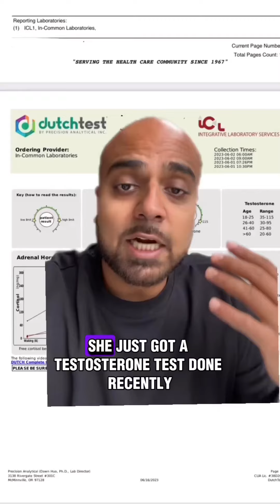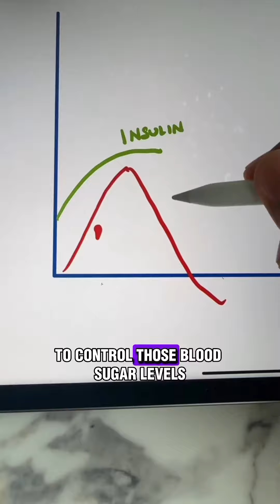Buy feel great system , click the link below or click on my picture then choose your country flag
Then Select Your Country

The Feel Great System is a nutritional system with two scientifically designed food products. They help with cravings, hunger, fatigue, crashes after meals, bloating and supporting healthy blood sugar and cholesterol levels.

The Feel Great System was created by Rav Malik because he saw a big need for the average person who is struggling to maintain a healthy lifestyle without shakes, cutting out carbs. or doing an extreme diet.

THIS VIDEO IS NOT DESIGNED TO, AND DOES NOT, PROVIDE MEDICAL ADVICE. ALL CONTENT (“CONTENT”), INCLUDING TEXT, GRAPHICS, IMAGES AND INFORMATION IN THIS VICEO ARE FOR GENERAL INFORMATIONAL PURPOSES ONLY.

THE CONTENT IS NOT INTENDED TO BE A SUBSTITUTE FOR PROFESSIONAL MEDICAL ADVICE, DIAGNOSIS OR TREATMENT. NEVER DISREGARD PROFESSIONAL MEDICAL ADVICE, OR DELAY IN SEEKING IT, BECAUSE OF SOMETHING YOU HAVE SEEN IN THIS VIDEO. NEVER RELY ON INFORMATION FROM THIS VIDEO  IN PLACE OF SEEKING PROFESSIONAL MEDICAL ADVICE.

THE OWNER OF THIS VIDEO IS NOT RESPONSIBLE OR LIABLE FOR ANY ADVICE, COURSE OF TREATMENT, DIAGNOSIS OR ANY OTHER INFORMATION. YOU ARE ENCOURAGED TO CONFER WITH YOUR DOCTOR WITH REGARD TO INFORMATION CONTAINED.